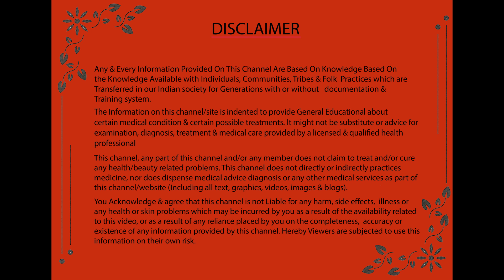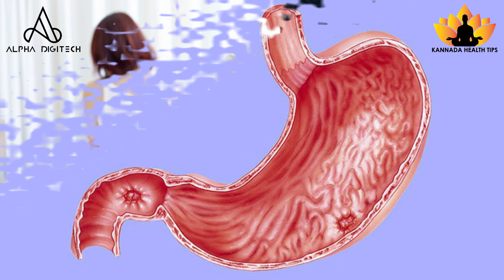ಪುರುಷತ್ವವನ್ನು ಸುಲಭವಾಗಿ ಹೆಚ್ಚಿಸಬಹುದು Increase Stamina in Men and men power | kannada Health Tips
ನಿಮ್ಮ ಪುರುಷತ್ವವನ್ನು ನೀವು ಸುಲಭವಾಗಿ ಹೆಚ್ಚಿಸಬಹುದು
increase men power in bed.
increase men stamina easily.